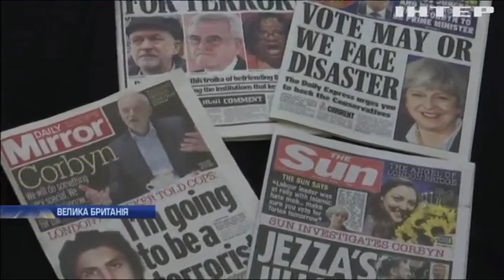У Великобританії почалися позачергові парламентські вибори